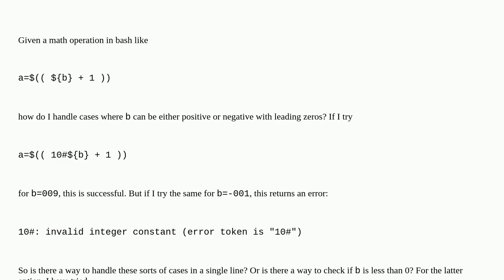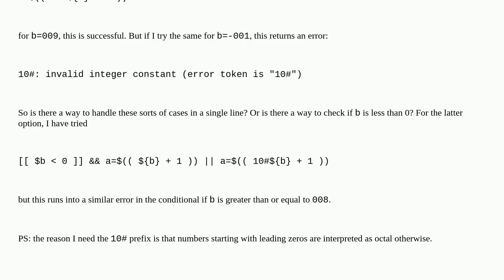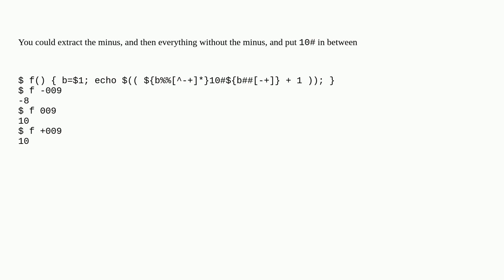Bash: perform math on negative integers with leading zeros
A special thanks goes out to the community

  bash